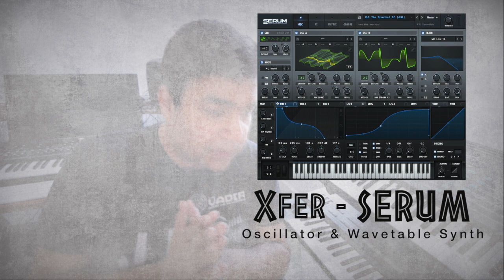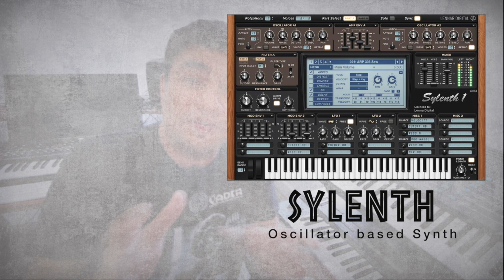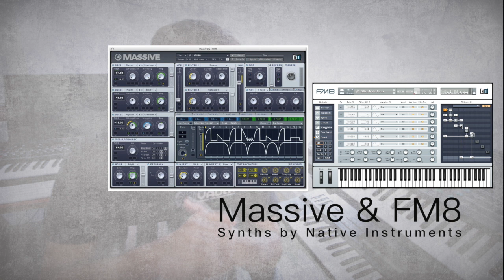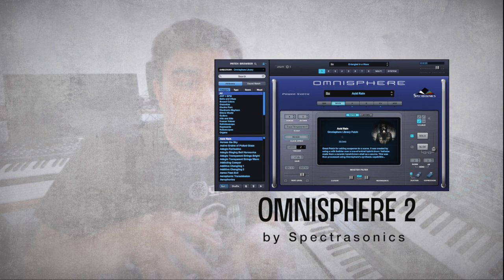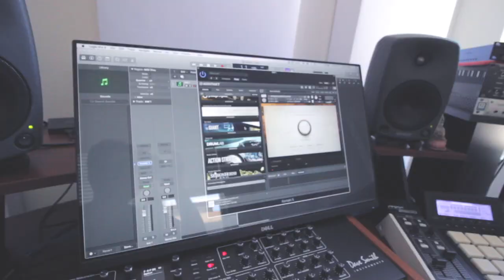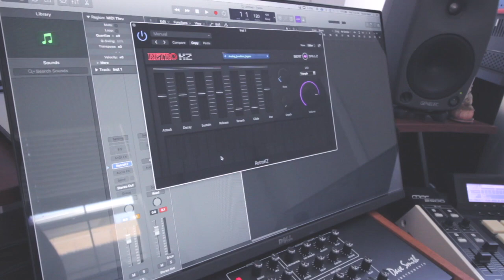PRO TIP #3 - VST Synths and Sample Libraries - Beatfactory.in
Gaurav talks about some of his favorite virtual instruments plugins - synths and sample based playable libraries.

Download the plugins mentioned in the video on their respective websites listed below: